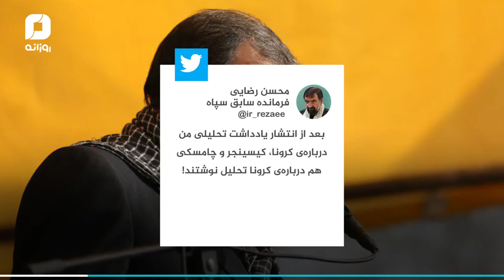کلام بزرگان در باب کرونا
بازم مثل همیشه جامعه روحانیت و مسئولین همه فن حریف ما از قافله عقب نموندند. ببینیم در مورد کرونا چیا گفتند؟